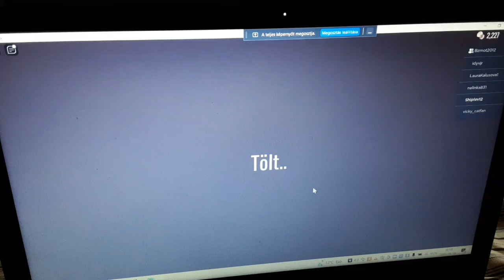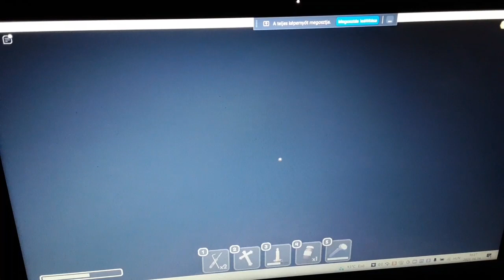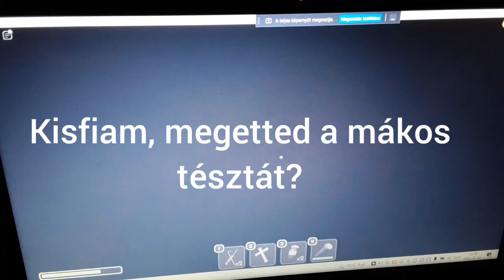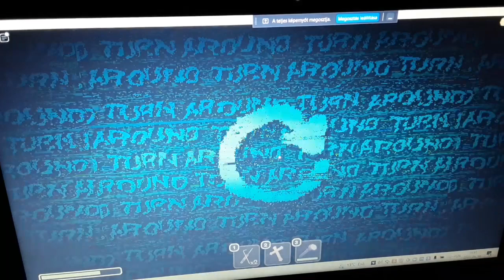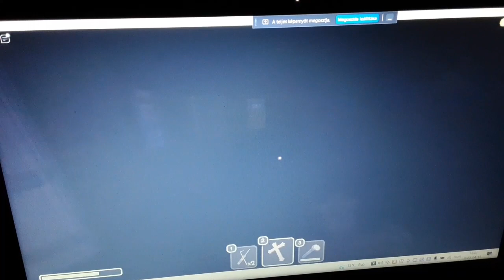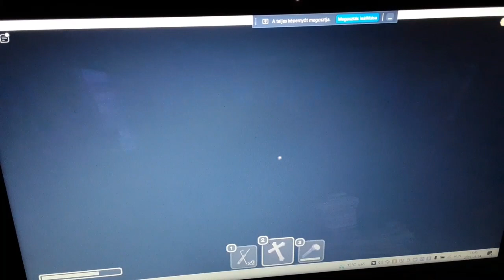Roblox Doors 100. ajtó